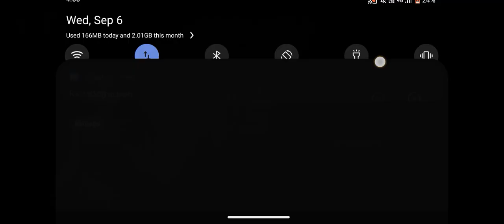BATTLE AGAINST AHMADSFW